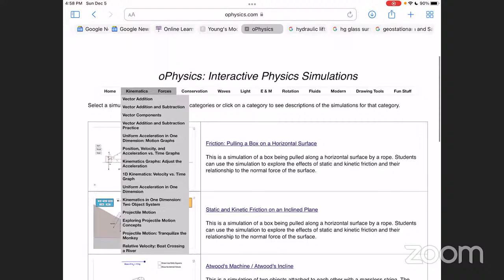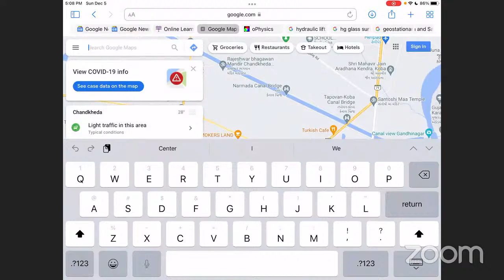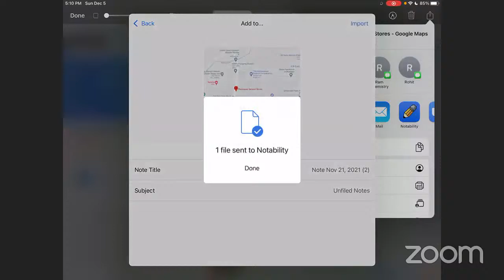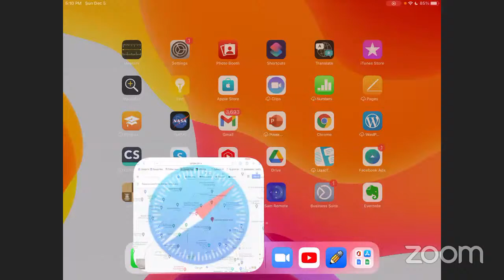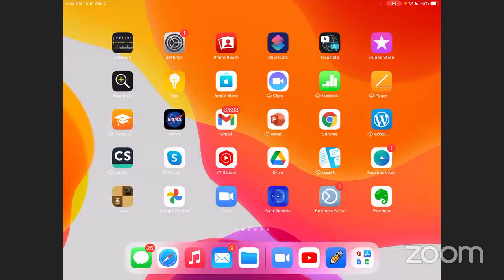Vectors foundation 2